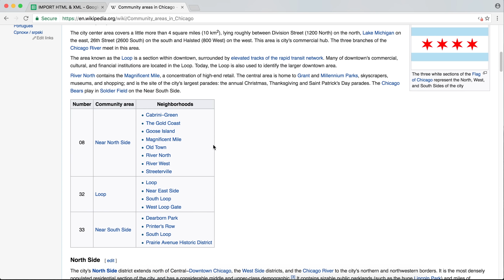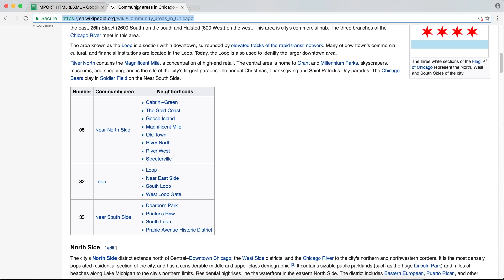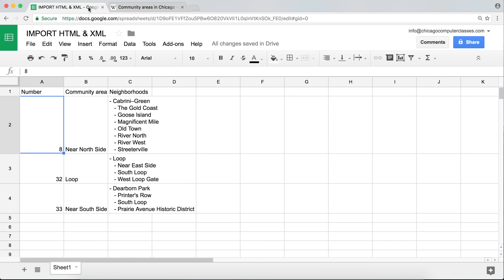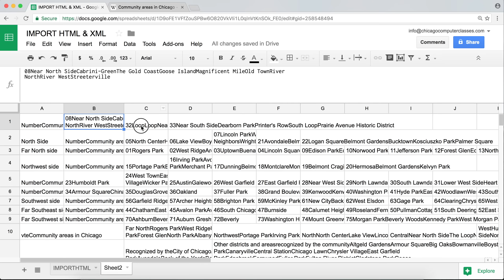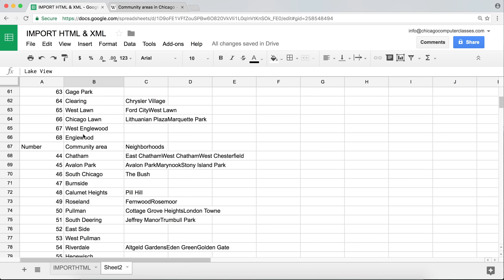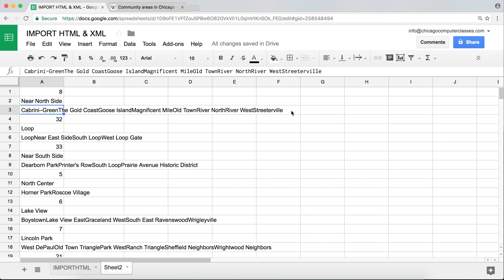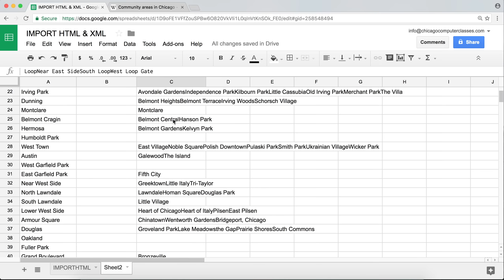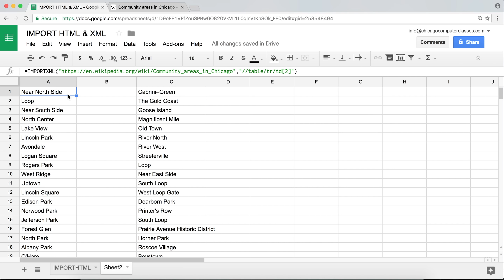IMPORTHTML, IMPORTXML Functions - Google Sheets Tutorial to Extract from Web Pages to Spreadsheets 2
Learn how to use IMPORTHTML, IMPORTXML Functions to extract information from websites to spreadsheets.